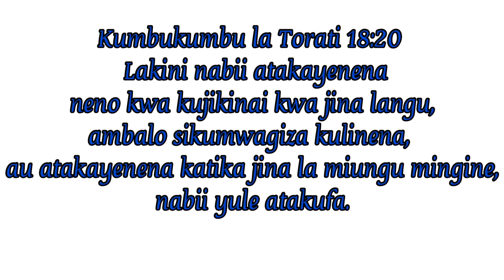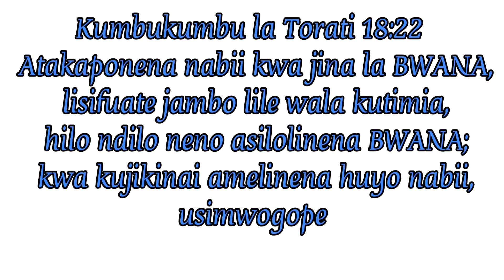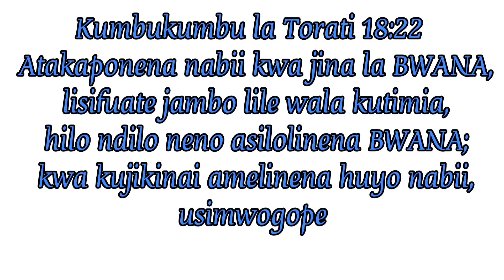NJIA YA 3 YA KUWATAMBUWA MANABII NA WACHUNGAJI WA UONGO kumbukumbu la torati 18-20:22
NJIA YA 3 YA KUWATAMBUWA MANABII NA WACHUNGAJI WAUONGO SOMA KUMBUKUMBU LA TORATI 18 - 20 : 22